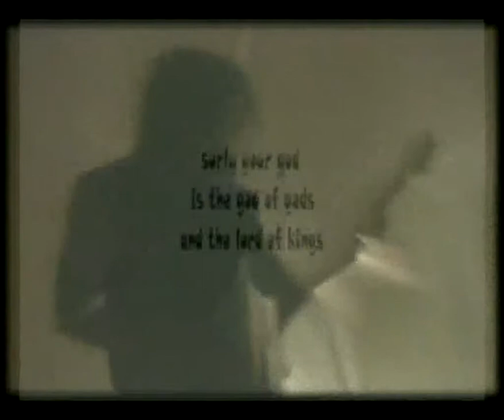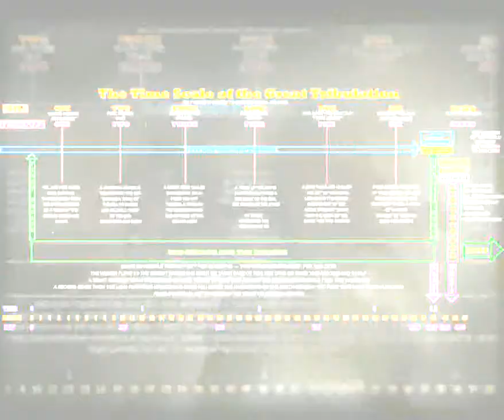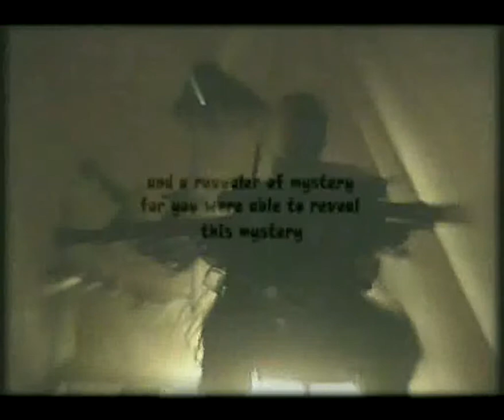buckdaddy studio ---song--- Bete Noire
the concept behind this song can be found in the book of Daniel. I was getting deep into the story of Daniel one day and realized how much this story meant to the world. People overlook the fact that this story was the old testaments revelations. This story needed to be in a song. The head of gold chest of silver belly bronze legs of iron and today known as the feet of clay. Our music is based on spirit family and lying staples in time so that others may hear them once we are gone. Now Daniel has his turn and we are telling the story. Daniel had a dream that god gave him so that he could tell the king. I tell this story and some of the feelings that i thought i would be going through if i were in that same situation. Gary on guitar bucks on bass and me on drums.  My mom and I on vocals.  We created something unique.  Play the song backwards and there are hidden lyrics that are from a line the king had told Daniel. He speaks of mysteries reviled. So we thought we should hide some thoughts within the song. Time to start making more videos. This song we kept it simple with the video. We used a white back drop and a well-positioned lamp. There was just too much light so Gary covered the light with an open box. It made a great setting for the effect that we used. Found some cool footage of the dream and added some known fulfilled prophecies. There will be more videos such as -- my lord mama's apple pie and shiny things --.  Really good music really good video and one crazy experience. Led zeppelin and pink Floyd have conspiracy theories about some of their lyrics played backwards. They say work involving Satan. I took a different approach. If they speak the word of Satan without knowing, i will reverse that situation and i will speak god's words through my lyrics "played backwards". Hard to explain but this was a really hard thing to accomplish.